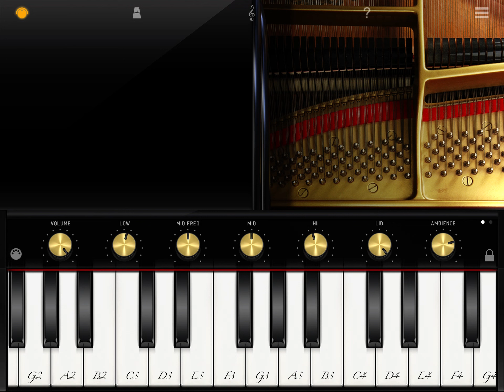HOW TO PLAY PARDE AWAL BY SHARAFAT PARWANI